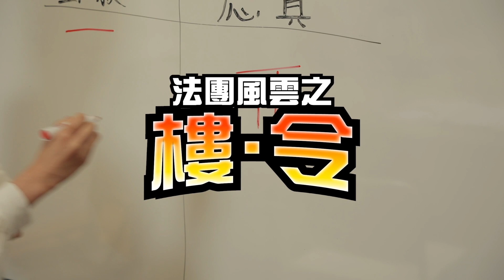【消防處年度力作📹—法團風雲之樓．令（第二集）】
「國家終於都有任務俾你喇💪🏻」上集講到🎬，「應真」終於成功籌組業主立案法團，商討點樣處理「消防安全指示」📃。嚟緊佢哋會遇到乜嘢困難❓佢哋又會點樣去解決❓
想知嘅就快啲睇【法團風雲之樓．令】第二集🔹「全部都整好貴㗎喎」🔹，睇吓「應真」同一班業主傾成點喇🤝